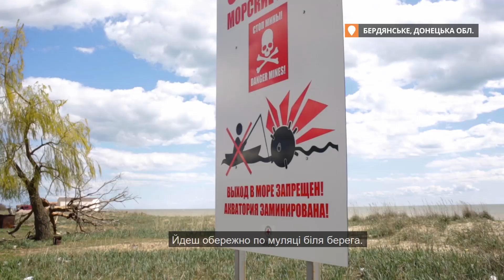Міни і море: як рибалять у прифронтовому Бердянському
На березі позначки — море заміноване. Але кожен день рибалки, що все ще живуть у прифронтовому селі, виходять в море, ризикуючи життям. Це узбережжя Азовського моря, село Бердянське, що в чотирьох кілометрах від Широкиного. Рибалки кажуть, що військові їм не забороняють ловити рибу, але попереджають, щоб були обережними. «Але як можна бути обережним з міною, якщо вона під водою» — дивується Федір Пахомов у репортажі Громадського.